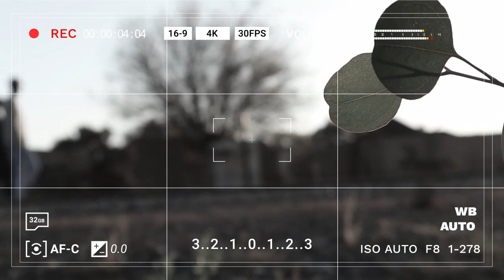MJOLO CHEATERS || CUZIN BETRAYAL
We are in lIMPOPO now. Comment where you'd like to see us go 🔥

Uyajola 9/9 22 June 2022
Uyajola 9/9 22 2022 Full Episode
Uyajola 9/9